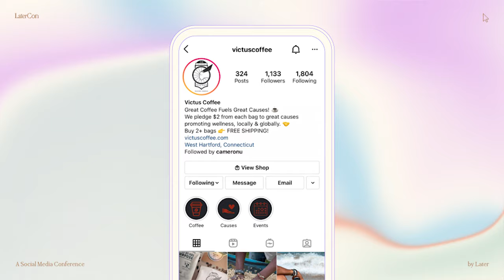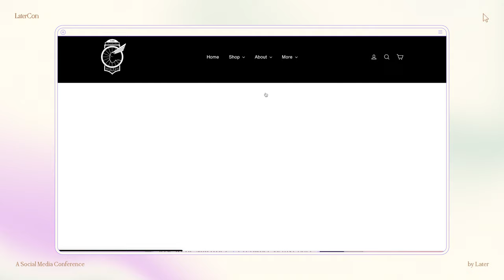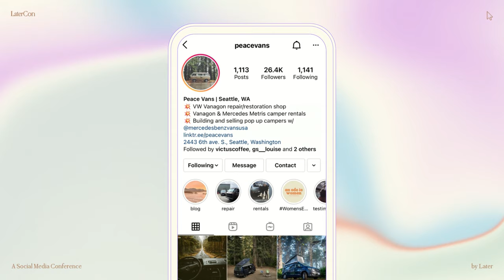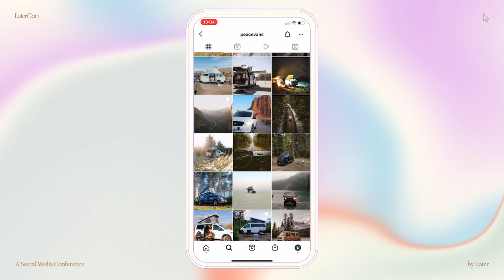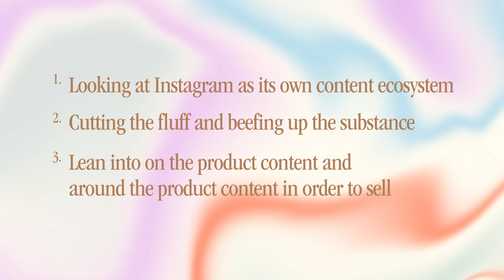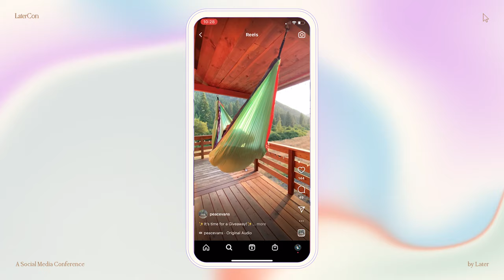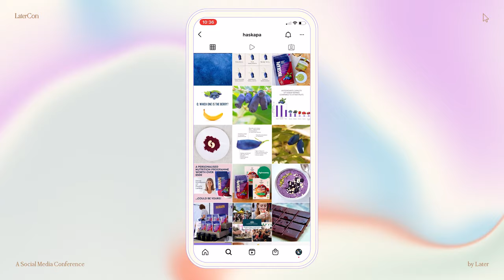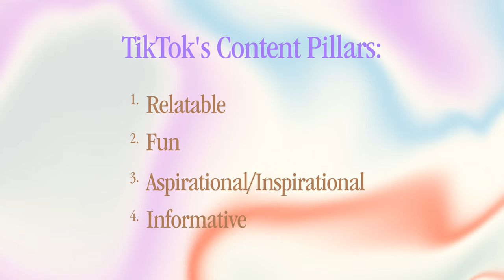3 Awesome Marketing Campaign Ideas for Small Businesses in 2022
Need help brainstorming some marketing campaign ideas that’ll work for your small business? 💭 What about across all your social media platforms? Sign up for a FREE Later account

In this live workshop, our panel of social media experts—Lexie Carbone, Jera Foster-Fell, and Evan Marshall—shared actionable tips to three small business owners in real-time.

Grab some 🍿, join us for a front-row seat, and get some inspiration for your next marketing campaign!

0:00 Introductions
2:23 How to Build a Campaign: Feedback for Victus Coffee
11:18 How to Build a Campaign: Feedback for Peace Vans
20:46 How to Build a Campaign: Feedback for Haskapa

Ready to learn how to create a social media strategy for your small business? Let’s get started

Need some more inspiration for your next Instagram marketing campaign? Here are 8 of our favorites!

✨ Follow Evan Marshall on Instagram
✨ Follow Jera Foster-Fell on Instagram
✨ Follower Lexie Carbone on Instagram
✨ Follow Victus Coffee on Instagram
✨ Follow Peace Vans on Instagram